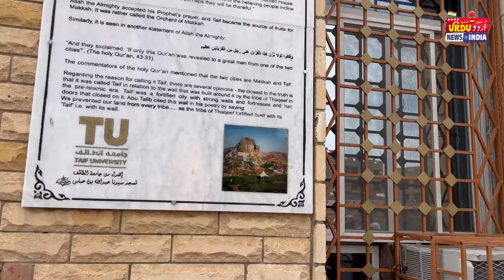10 September 2024 طائف میں ایسی جگہ دیکھنے والے دنگ رہ گئے؟بہت بڑی خبر مسجد کے امام کی ویڈیو وائرل